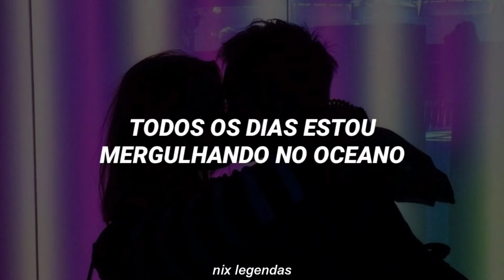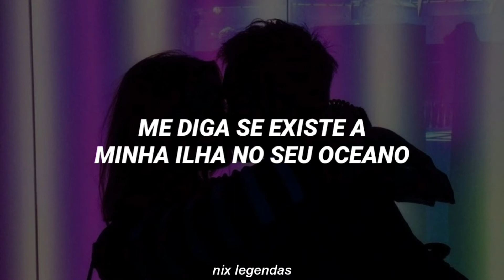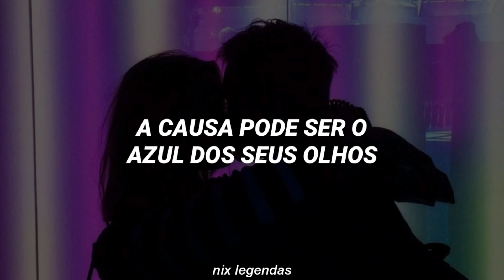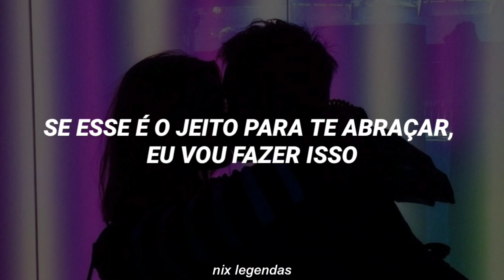BAEKHYUN - Bungee [Tradução PT-BR]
Artista: Baekhyun
Grupo: EXO
Álbum: Delight
Ano: 2020

⋆ mandem sugestões ⋆